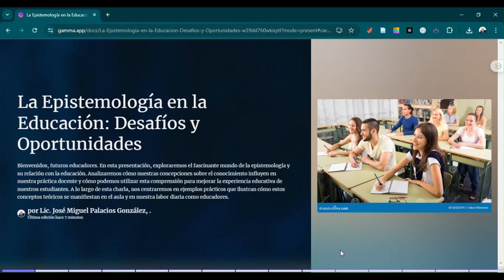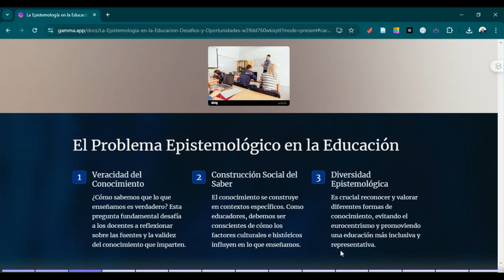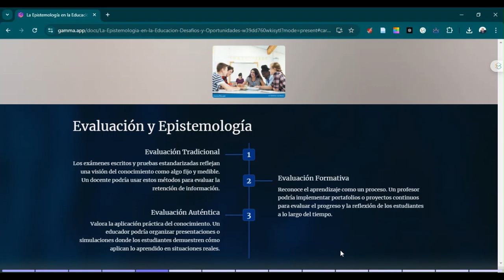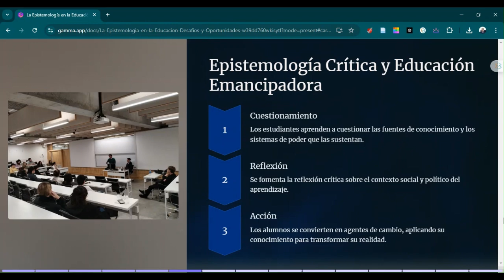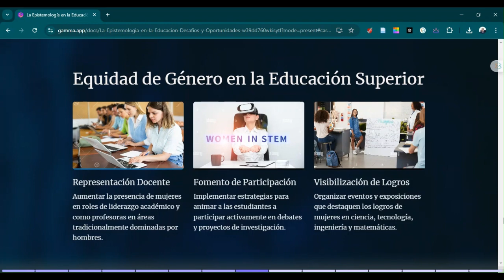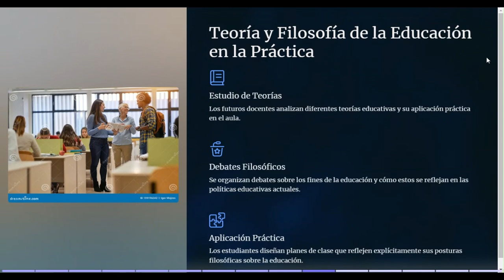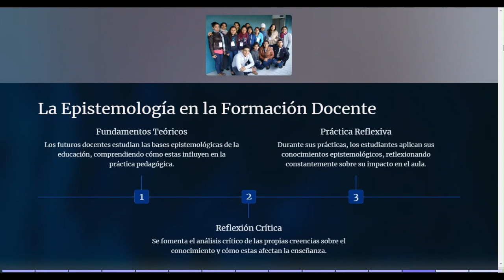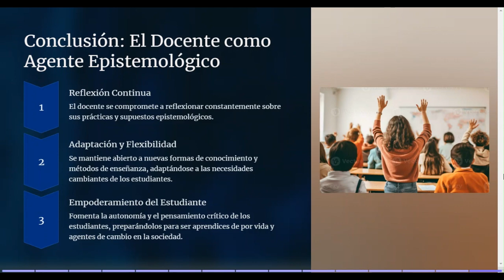La epistemología en la Educación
¿Qué es la epistemología?
(Estudio de la naturaleza del conocimiento, su origen y validación, y su importancia en la educación.)

El problema epistemológico en la educación
(Cómo sabemos que lo que enseñamos es verdadero y cómo los factores culturales influyen en el conocimiento que impartimos.)

Islamofobia epistémica en la educación
(Exclusión de las voces islámicas en los currículos educativos y cómo incluirlas en nuestras clases.)

Equidad de género en la educación superior
(Barreras que enfrentan las mujeres en la educación superior y cómo podemos fomentar la equidad en nuestras aulas.)

Epistemología y práctica docente
(Cómo diferentes enfoques epistemológicos, como el racionalismo, empirismo y constructivismo, influyen en nuestras prácticas docentes.)

Evaluación y epistemología
(Cómo la evaluación refleja nuestra visión del conocimiento, desde métodos tradicionales hasta la evaluación auténtica basada en la aplicación práctica.)

Teoría y filosofía de la educación
(Reflexiones sobre diferentes teorías educativas y cómo impactan nuestras prácticas pedagógicas y el desarrollo del currículo.)

Conclusión: El docente como agente epistemológico
(El rol del docente en la reflexión continua sobre sus prácticas, la adaptación a nuevas formas de conocimiento y el empoderamiento de los estudiantes.)